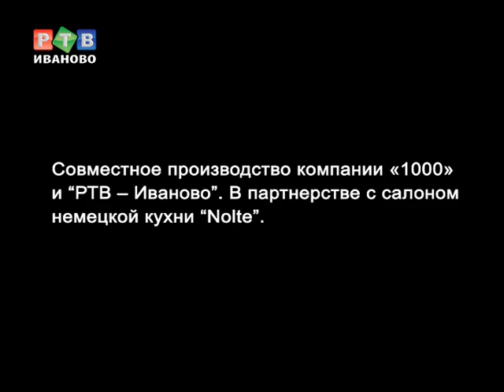Политическая кухня. Выпуск 1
Гость телепрограммы - Александр Римский.